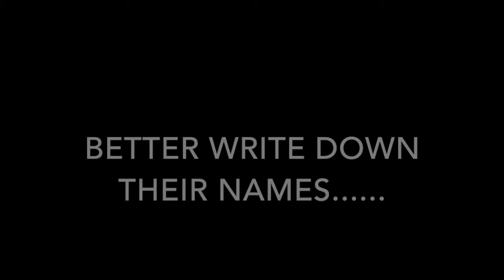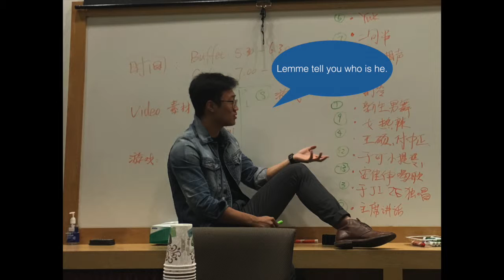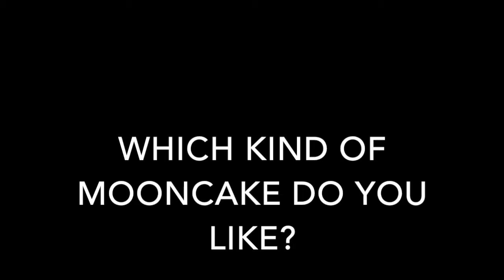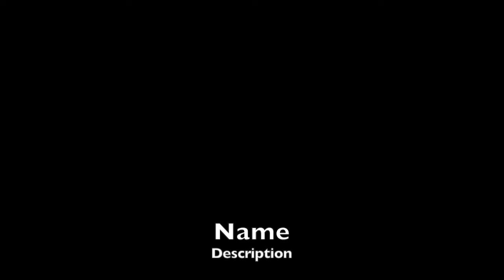2015 Caltech New Student Interview